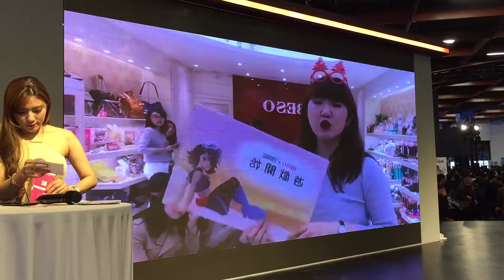2017台北電玩展_台灣好遊戲_童話珠珠直播側拍_01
雖然珠珠編不是SG或超火辣的展場主持人，也有機會登上台轉圈圈跟大家介紹童話珠珠，真開燻！